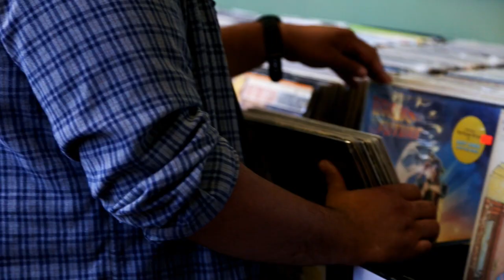Shamir Lee - The Rinse (Official Video)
"...at least they clean up good"

"The Rinse" from the album SHAMLEEMUSTDIE!!!
Prod. By Shamir Lee

Directed by: Leyla Moavenzadeh
Edited By: Taylor Bays

Purchase/Stream SHAMLEEMUSTDIE!!!